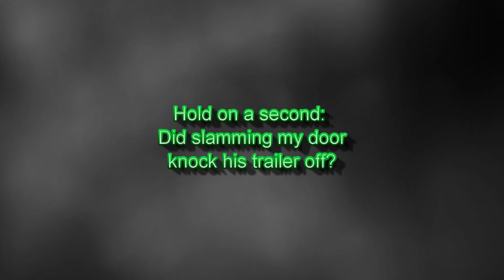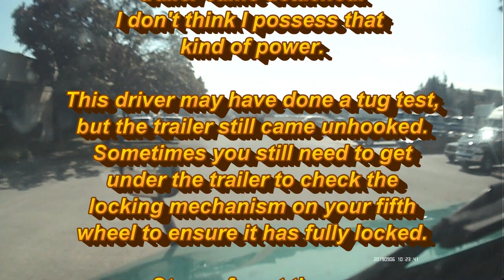Trucks loses trailer. Oops. The reason tug tests are so important.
It may be pure coincidence that
I slammed my door right as his
trailer came detached.
I don't think I possess that
kind of power.

This driver may have done a tug test,
but the trailer still came unhooked.
Sometimes you still need to get
under the trailer to check the
locking mechanism on your fifth
wheel to ensure it has fully locked.

Stay safe out there, even in your yards.

Like, Subscride and Share.